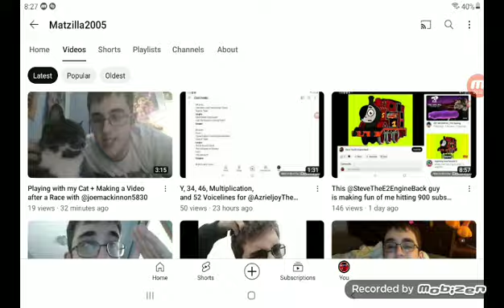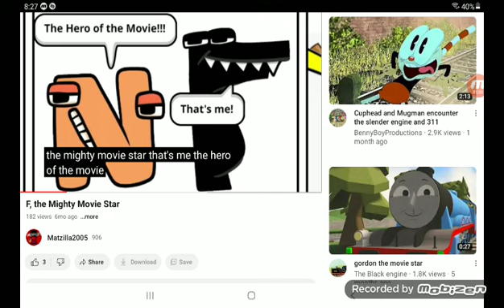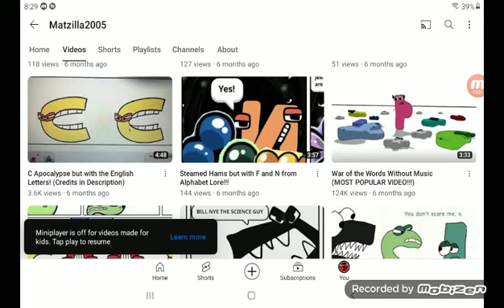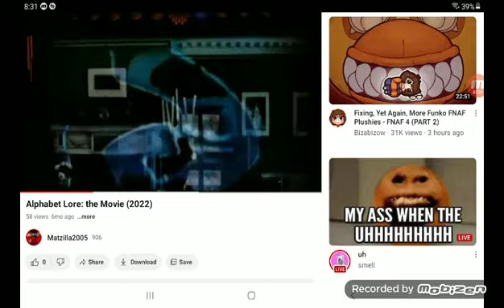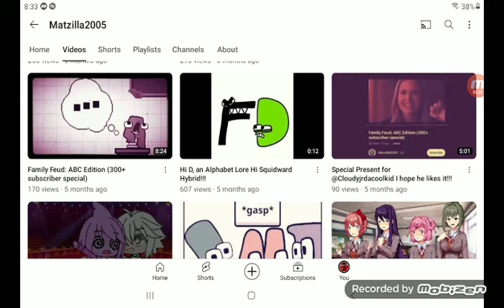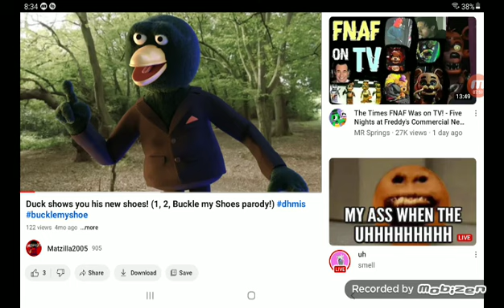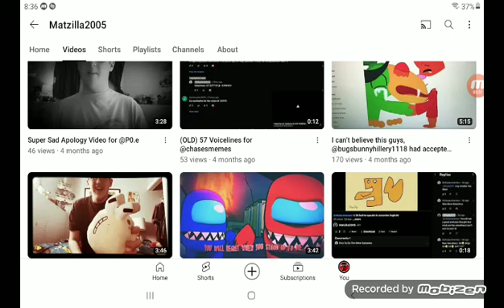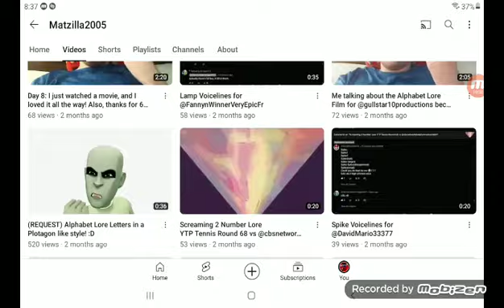Watching a Couple of my Old Videos & Losing a Subscriber along the way! (870 VIDEOS!!!)